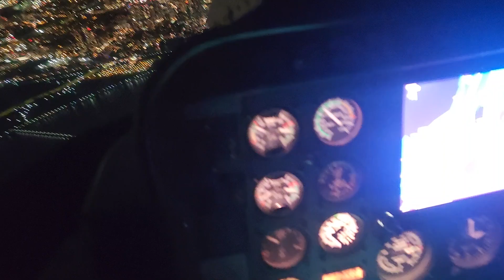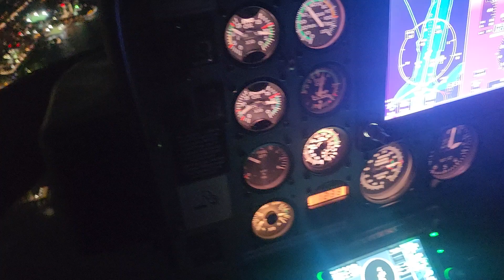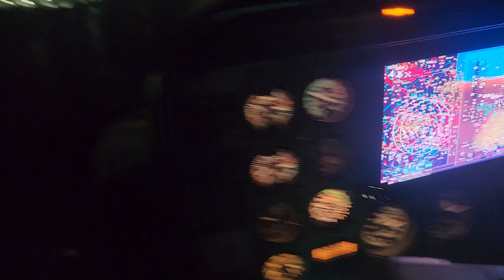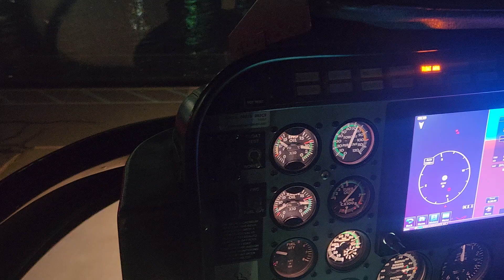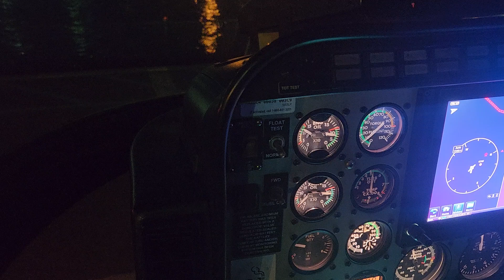FlyNyon Helicopter Doors-Off Flight 9/11/2024 Kearny, New Jersey